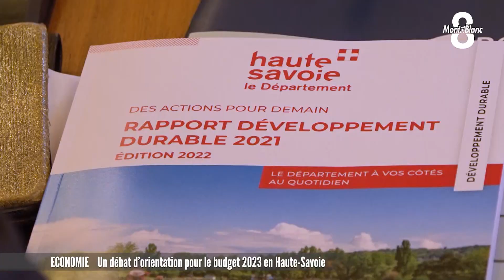JT du lundi 7 novembre 2022